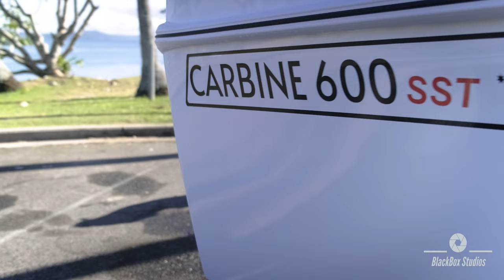Carbine Marine 600 Pro Tiller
The brand new design. Carbine 600 Pro Tiller. What sets this apart from the rest is the custom designed dive door. This complements the open layout with plenty of working room.